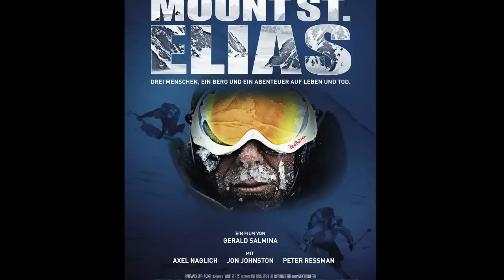MOUNT ST. ELIAS | Trailer deutsch german [HD]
| "Mount St. Elias" (Trailer deutsch german) | Kinostart: 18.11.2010
DANKE! :)

Offizieller deutscher Kino-Trailer zu dem Film "Mount St. Elias".

Originaltitel: Mount St. Elias
Dokumentarfilm, AT 2009
Filmverleih: Kinowelt Filmverleih
Filmlänge: 105 Minuten
FSK-Altersfreigabe: ab 12 Jahren
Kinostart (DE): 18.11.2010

Schauspieler/Darsteller: Axel Naglich, Peter Ressmann, Jon Johnston, Paul Claus, Steven Siig, Ruedi Homberger u.a.

Regisseur: Gerald Salmina

Drei Menschen, ein Berg und ein Abenteuer auf Leben und Tod: Drei der weltbesten Skialpinisten wagen in Alaska eines der letzten großen Abenteuer: Die Besteigung des Mount Saint Elias.

Die Skialpinisten Axel Naglich, Peter Ressmann und Jon Johnston suchen 2007 die größte Herausforderung: Die Besteigung des Mount St. Elias in Alaska - und die Skiabfahrt auf der längsten, schneebedeckten vertikalen Linie der Welt.

Aber der mit 5.489 Metern relativ gesehen höchste Berg der Welt ist ein unberechenbarer Gegner. Rasend schnell wechselt das Wetter, ständig drohen Schneestürme, Lawinen und Felsstürze. Der Berg verlangt nach lebenswichtigen Entscheidungen in Sekundenbruchteilen. Und so werden der mehrtägige Aufstieg und die Abfahrt zu einer einmaligen Grenzerfahrung.

"Mount St. Elias", der erste Kinofilm des österreichischen Extremsportregisseurs Gerald Salmina, dokumentiert mit großer essayistischer Nähe eine Expedition ins Ungewisse. Im Mittelpunkt stehen drei der weltbesten Skialpinisten, die ihre Fähigkeiten an einem der unwirklichsten Orte Alaskas unter Beweis stellen. In seiner spektakulär bebilderten Doku erzählt Salmina aber nicht nur von den Herausforderungen der Natur, sondern auch von dem Kampf mit der eigenen Psyche.

Denn manche Situationen können die drei Grenzgänger nur meistern, wenn sie ihre Ratio ausschalten, um zu Außergewöhnlichem fähig zu sein. Der Film dokumentiert Situationen, in denen tödliche Gefahr und höchstes Glück eins werden. "Mount St. Elias" wurde zu einem der meistgesehenen Dokumentarfilme in der Kinogeschichte Österreichs.

(Kinowelt Filmverleih)